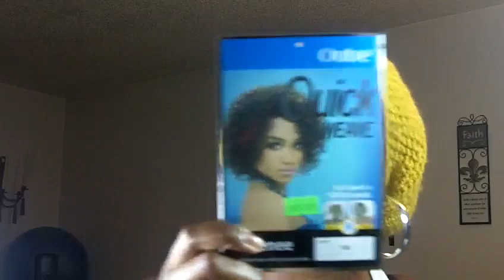APOLOGY AND OUTRE RENEE WIG